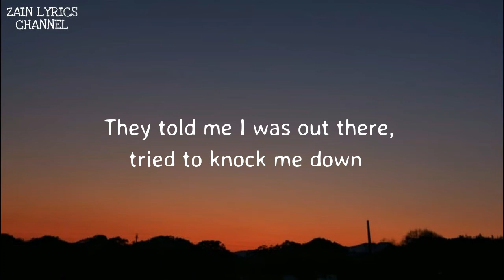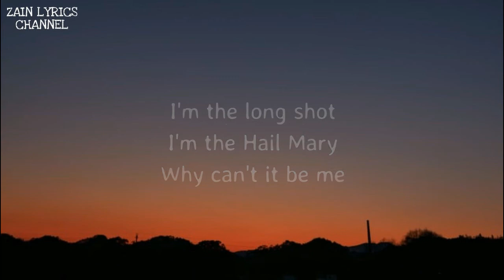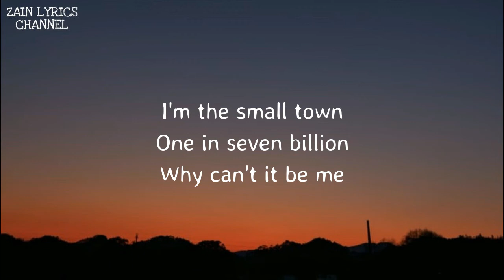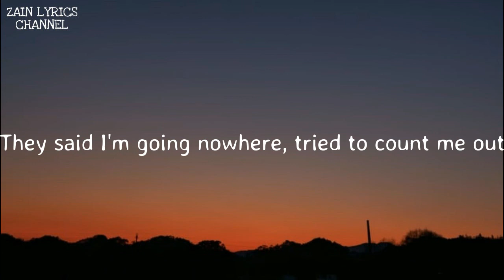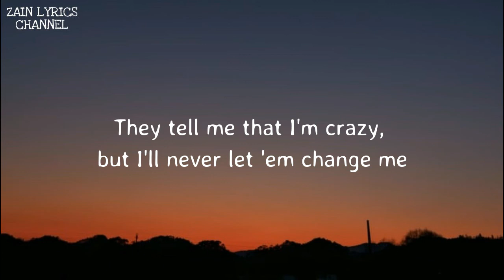Katy Perry - Daisies (Lyrics)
Lyrics:
[Verse 1]

[Post-Chorus]
Hey, hey
Oh, cover me in daisies
Hey, hey

[Chorus]
They said I'm going nowhere, tried to count me out (Count me out)